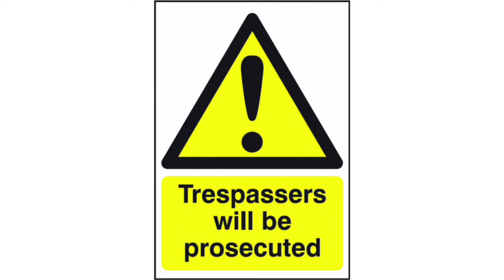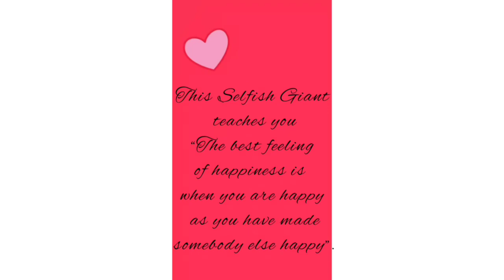MWC Book a Day Book 199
Book Name:The selfish giant
Author:Oscar wilde
Book review: R. RASHMEE
Year & department: I B.Sc Mathematics